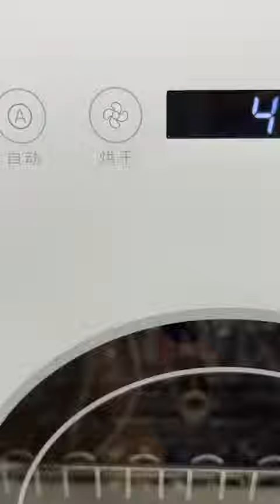shorts asmr repair satisfy makeup cosmetics cosmeticrepairs